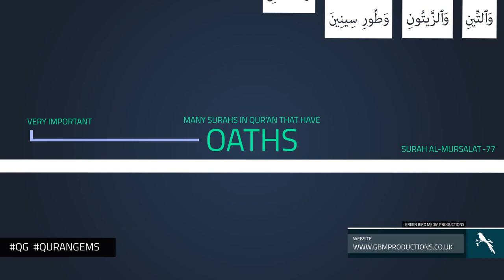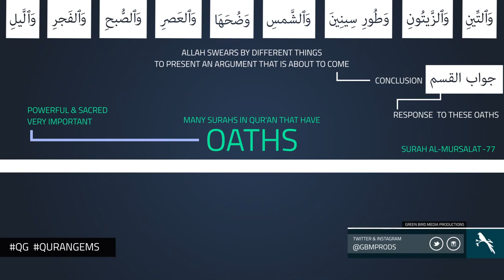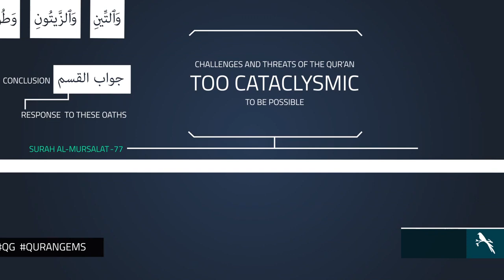Wind Series Part 1 | Surah Mursalat Ki Tafseer | Quran Gems | Urdu